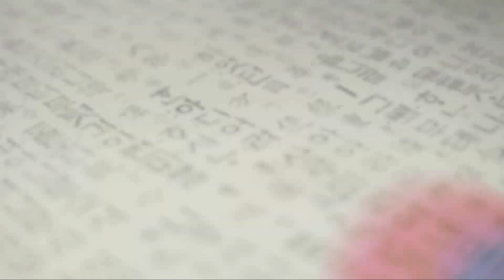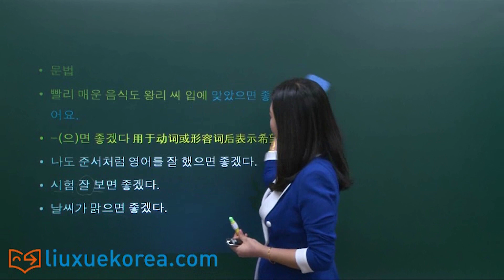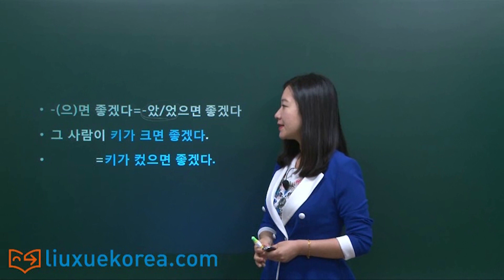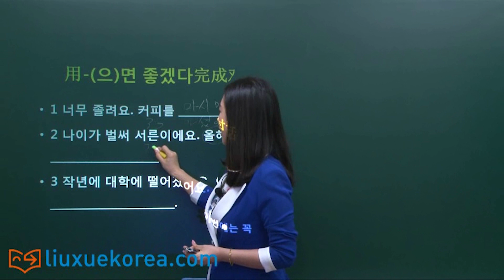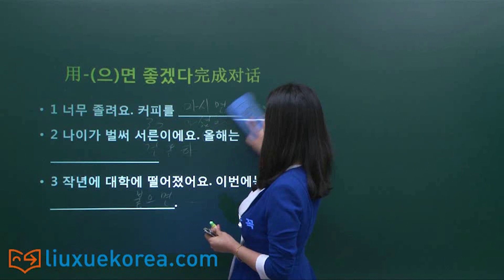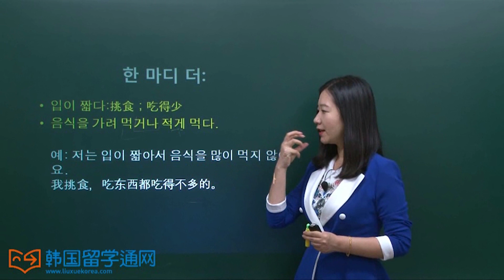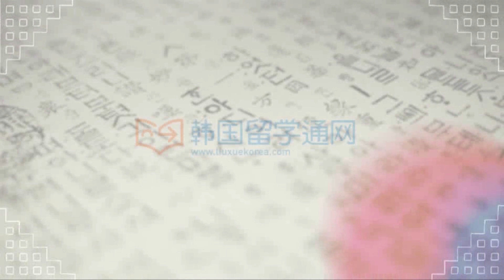★韩语学习 Learn Korean★ 第三十三讲 惯用语 合口味 扩展练习 (-관용어 입에 맞다 확장연습)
详细讲解韩语惯用语(입에 맞다)，带你快速提高韩语！
通过利用长句分析，常用搭配练习， 能够在短时间内对惯用语进行深度剖析，掌握TOPIK 必备惯用语。